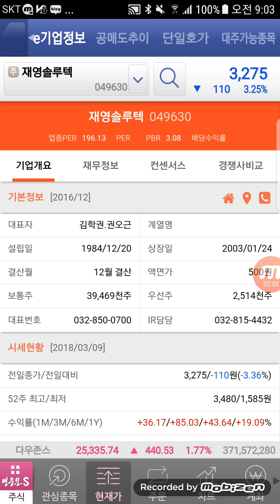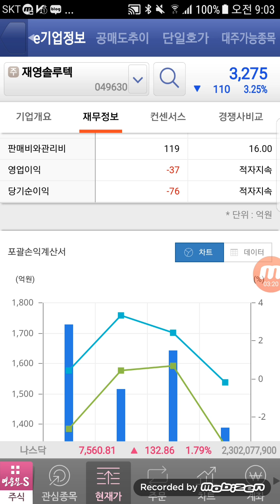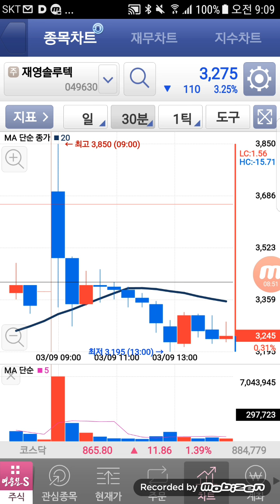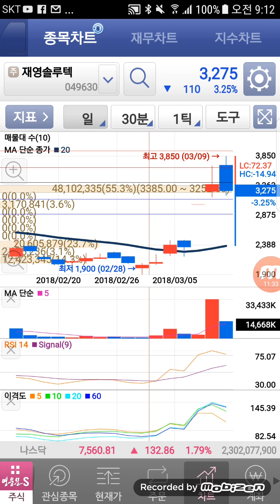재영솔루텍 갭상승 9.3%수익 성공 기적의 종가단타매매 기법 2018.03.09.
재영솔루텍 시초가에 시장가로 9.3%수익 실현 성공 했습니다
남북경협주 테마주 입니다
많이 상승한 주식은 조정을 받고 가기에 시초가에 모두 매도 해야 합니다
차익실현 매물이 나와서 상승 모멘텀을 받기 힘듭니다
수익 축하 드립니다
매일 방송 보시고 한번 기적의 종가단타매매를 해보세요
밴드에서 무료 추천 해 줍니다
물론 비공개 밴드 입니다

매주월요일 저녁7시 오프라인 강의 교대역 13번 출구
성투~^^♡♡